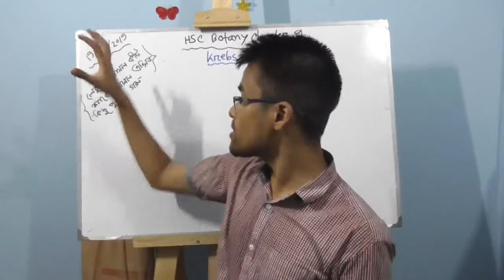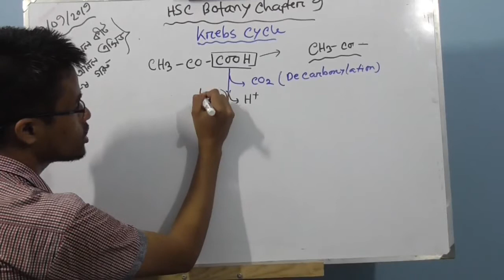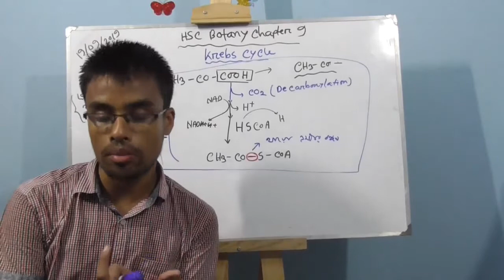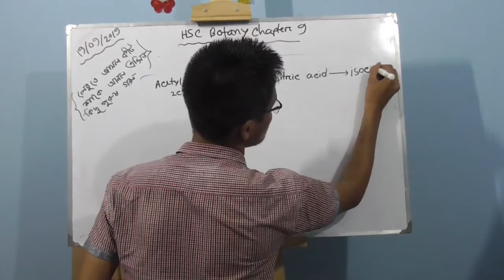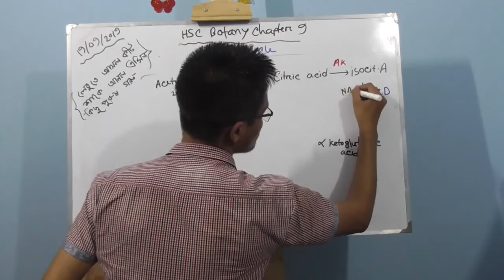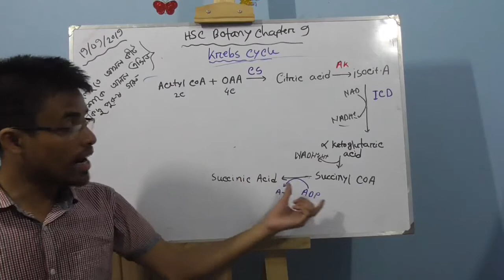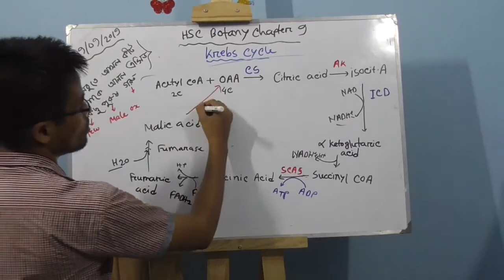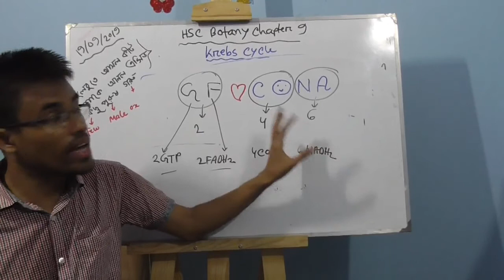plant physiology 11